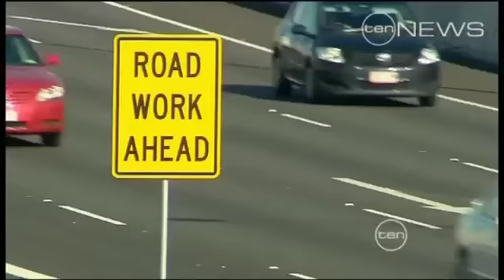Queensland's angry drivers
Beautiful one day, angry the next? Road rage is officially the worst in Queensland.